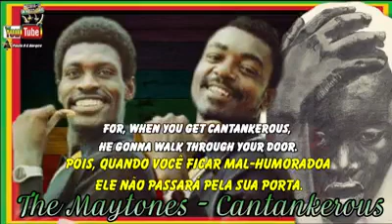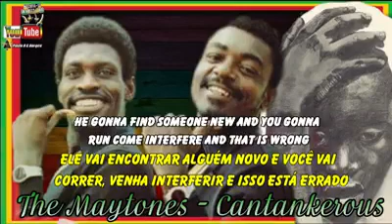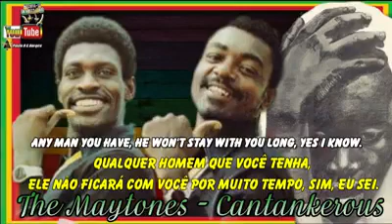THE MAYTONES - CANTANKEROUS LEGENDA BY PAULO ROBERTO ROOTS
The Maytones – Maytones Greatest Hits
Selo: GG's Records
Formato: Vinil, LP, Album, Compilation, Stereo
País: Jamaica
Lançado: 1977
Genre: Reggae